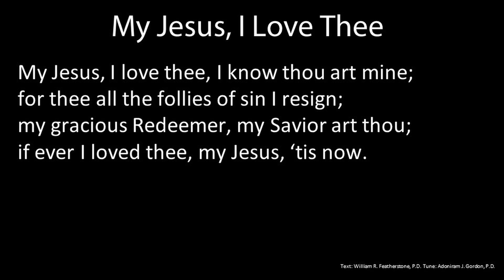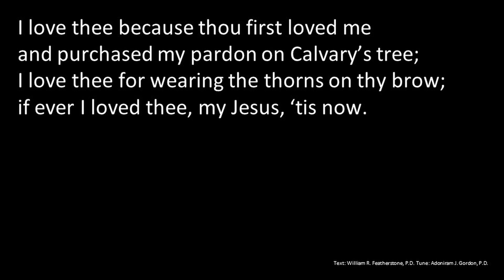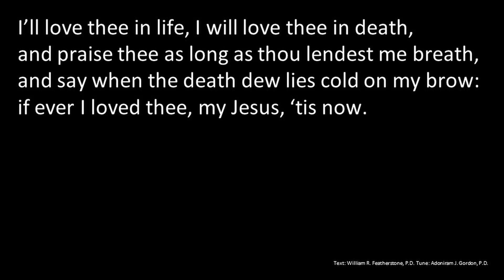My Jesus, I Love Thee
Text: William R. Featherstone, P.D.  Tune: Adoniram J. Gordon, P.D.